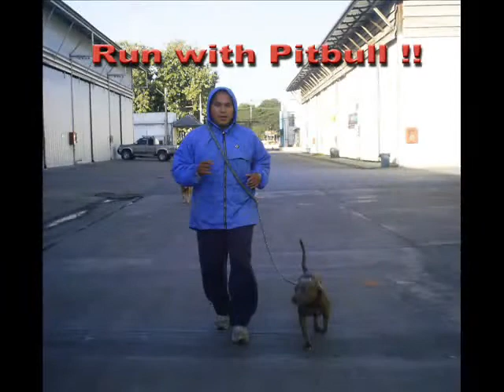Thai Chiangmai Pitbull